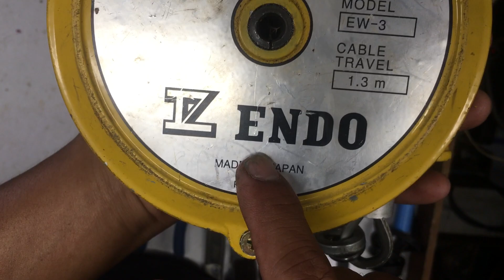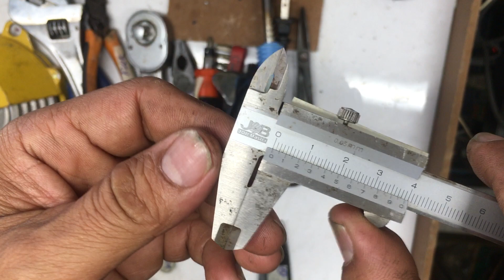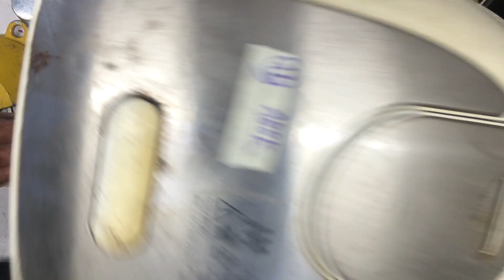(Đã HẾT)Dụng cụ Nhật 20/3/19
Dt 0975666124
Hết hàng mình sẽ tắt máy monh anh em thông cảm!
   Anh em đặt hàng alo mình sẽ ghi chú vào sổ để tránh nhầm lẫn vì mình kg nhớ từng món hàng dc.
   Anh em chuyển khoản cuối ngày mình sẽ gửi hàng và gửi tin nhắn thông báo cho anh em biết hàng đã gửi!
   Vietcombank 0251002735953, chi nhánh Chợ Lớn, Nguyễn Thanh Tuấn